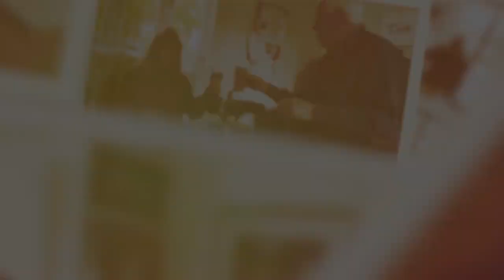Cocktails with Pattie Boyd & Nick Cook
In this episode, Pattie shares a Dry Martini with good friend; Nick Cook. Nick shares memories of time with George Harrison and F1 legend, Nikki Lauda as well as their adventure into the amazon!

Host: Pattie Boyd
Guest: Nick Cook
Editor/Producer: Matt Russell

Connect with Pattie